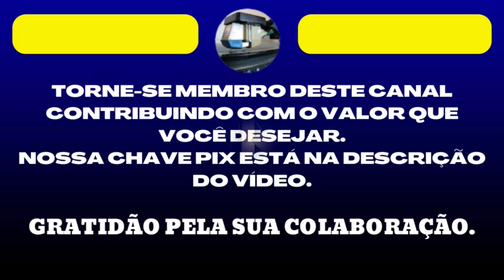BEZERRA DA SILVA - É LADRÃO QUE NÃO ACABA MAIS - O MELHOR DO SAMBA 1998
IRANILDO FRANCISCO DE AQUINO
CONTA BRADESCO